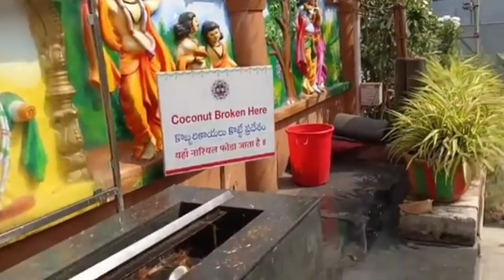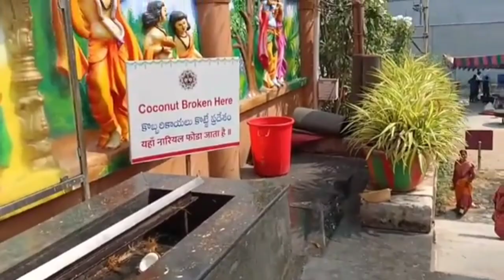Jagannath Swami Temple in Hyderabad/Banjara hills/Hyderabad Temples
Hi all
హలో అందరికీ ఎలా ఉన్నారు
ఈ వీడియోలో బంజారాహిల్స్ లో ఉన్న జగన్నాథ స్వామి వారి ఆలయాన్ని చూపించాను అలాగే జగన్నాధుని అవతారాలు ఎందుకు అలా ఉంటాయో నాకు తెలిసిన విషయాన్ని ఈ వీడియోలో షేర్ చేశాను
నీకు నచ్చితే మీ ఫ్రెండ్స్ మీ ఫ్యామిలీతో షేర్ చేయండి
మీరు నా ఛానల్ ని కొత్తగా చూస్తే ప్లీజ్ సబ్స్క్రయిబ్ చేసుకోండి